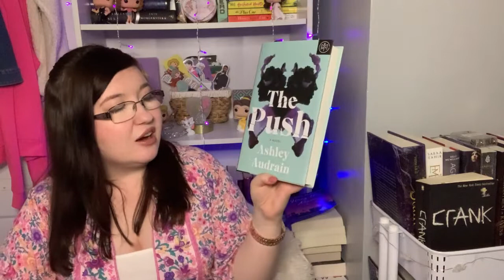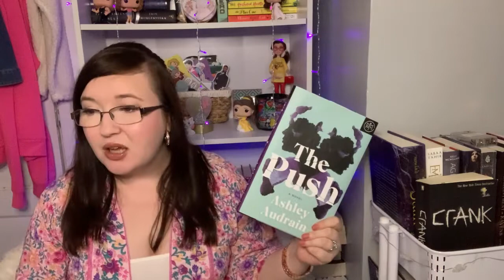5 Star Book Predictions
Hi! I'm so glad you picked my video to watch! I had so much fun predicting these 5 star reads!

Predictions start at  2:43

Amazon wishlist